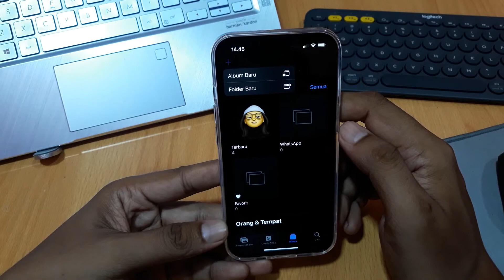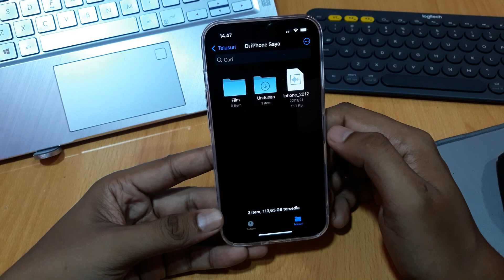Cara membuat folder foto di iphone